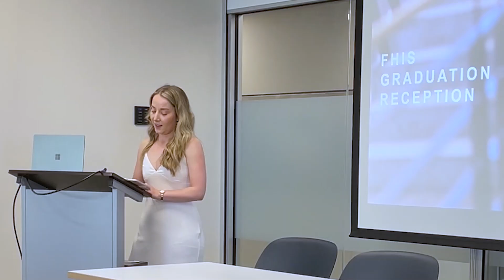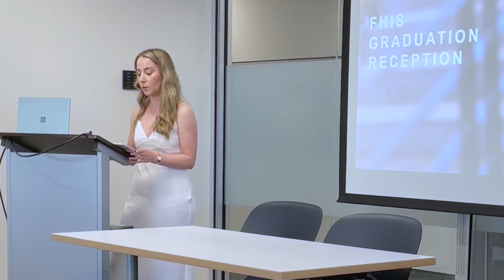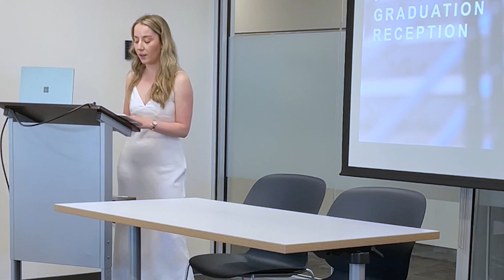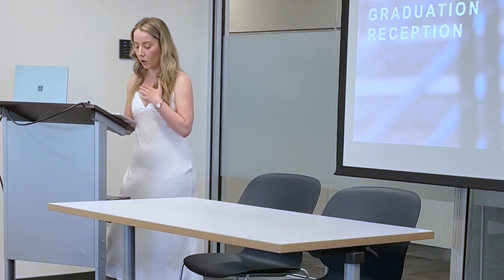Graduation Speech: Mackenzie Dixon, French Major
Mackenzie Dixon reflects on her time as an undergraduate student of French Studies at the Graduation Reception that took place on May 24, 2023 with UBC's Department of French, Hispanic and Italian Studies (FHIS).